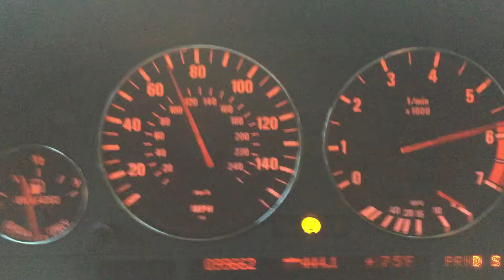Slightly downhill run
Running down a small incline which helps with acceleration obviously.